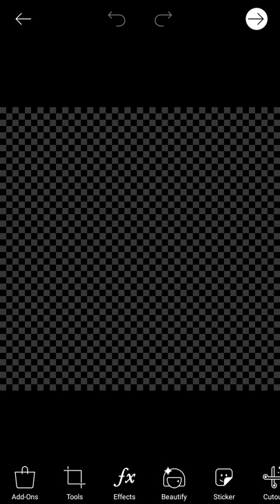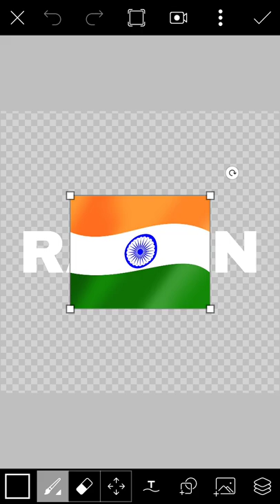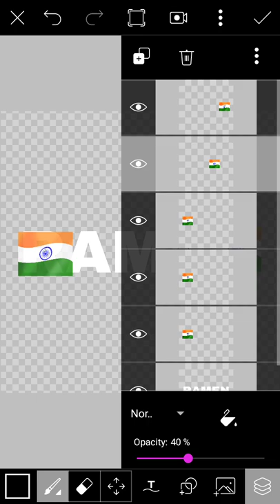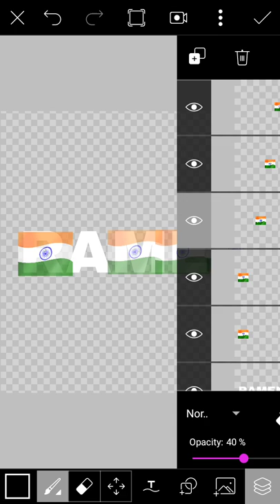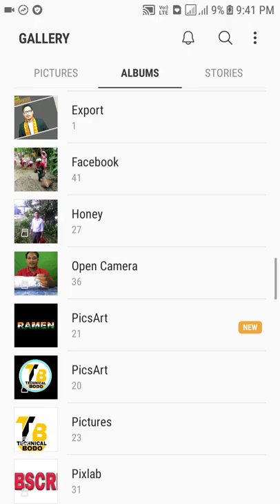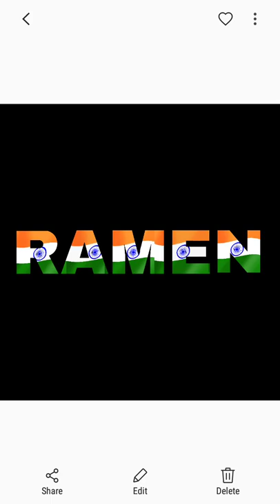[Bodo] Make Own Name PNG Logo_15th August Special in Bodo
बेवहाय आं दिन्थिना  होदों 15th  August  Special Flag जों  गावनि मुंनि  png लग' माबोरै बानायनो  गंसे Mobile आव ।।

Important Links

■ How to Make Money Online By Posting and Sharing Links Online - URL Shortener Money Earning Programs

■ How to Make Money from Amazon, eBay or Flipkart without Any Investment

■ How To Make Money Online - Three Simple Way

Category
Education & Entertainment
Licence